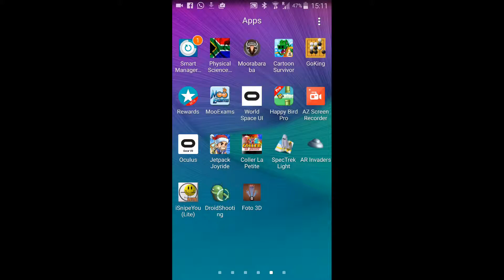VR | Gear Menu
JUST THE GEAR VR STORE MENU